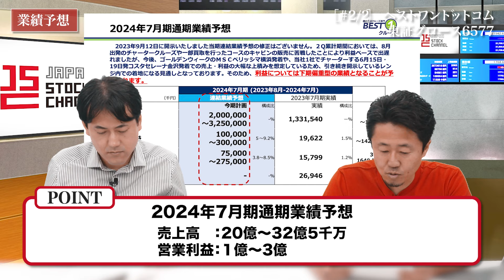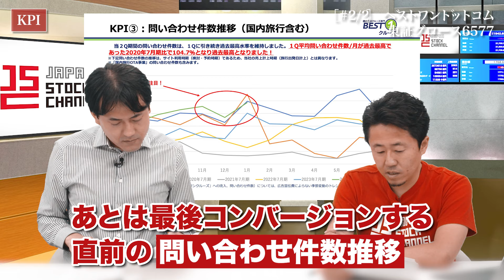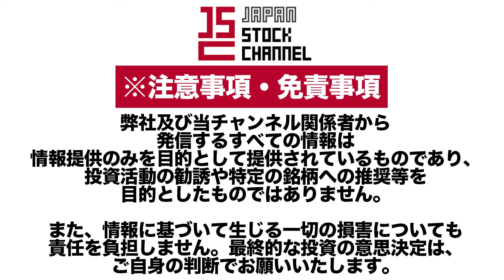株式会社ベストワンドットコム 澤田社長／【V字回復】果敢にリスクテイク、スケール規模を大きく(2/2)｜JSC Vol.564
【 毎週 水・金　朝7時に更新 】

【出演者情報】
■澤田 秀太：株式会社ベストワンドットコム - 代表取締役
平成17年4月、日興コーディアル証券株式会社 （現SMBC日興証券株式会社）入社。
平成17年6月、澤田ホールディングス株式会社取締役。
平成24年2月、当社代表取締役社長。
平成28年7月、株式会社ファイブスタークルーズ代表取締役会長（現任）。
平成30年12月、株式会社えびす旅館代表取締役（現任）。
令和2年1月、株式会社エイチ・アイ・エス取締役（現任）。
令和4年4月、当社代表取締役会長（現任）。

1983年、三重県四日市市生まれ。
2006年、株式会社幕末（現イシン株式会社）に入社。
2011年、代表取締役社長に就任。
2015年、株式会社とうがらしを設立し代表取締役に就任。
2017年、株式会社IRTV（現 株式会社IR Robotics）の代表取締役社長に就任。

6577_IR動画